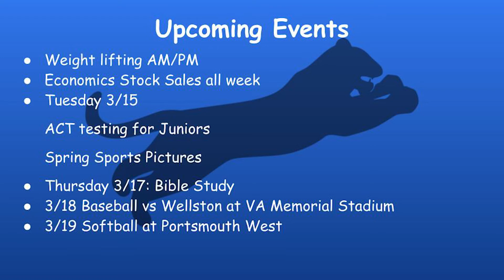SE In About 3: For week of 3/14/22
Southeastern Video Journalism Students report on the upcoming week's events, conduct a  survey and spotlight Southeastern Senior, Rachel Morgan.